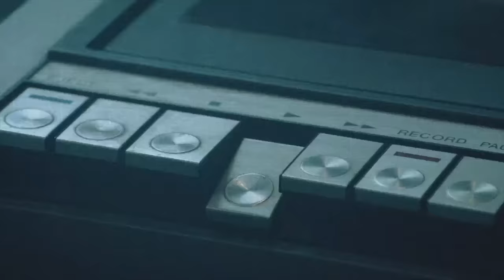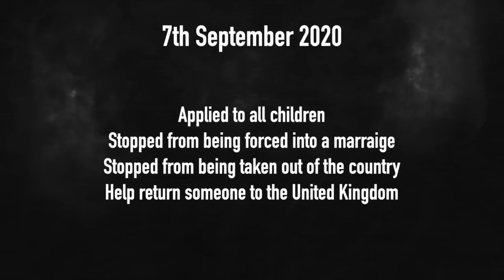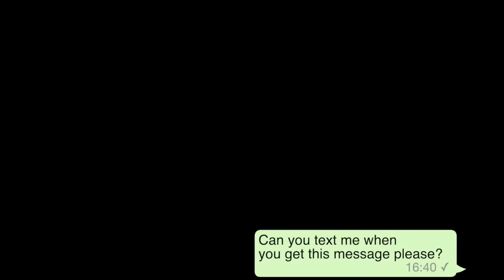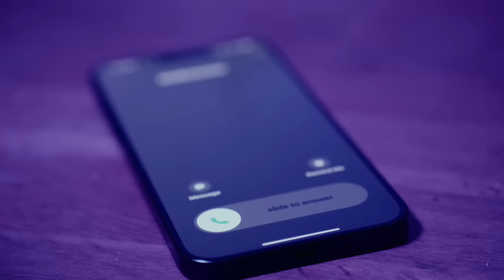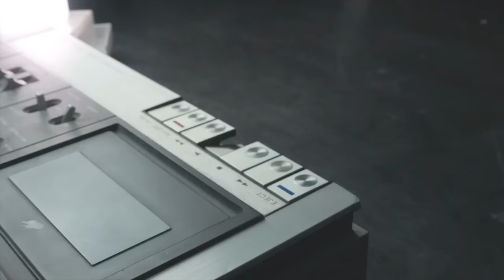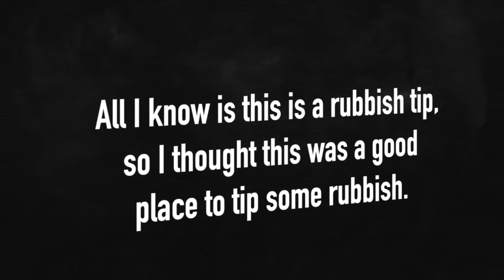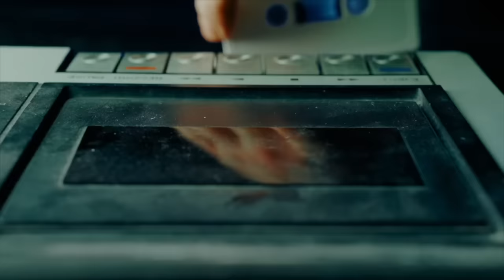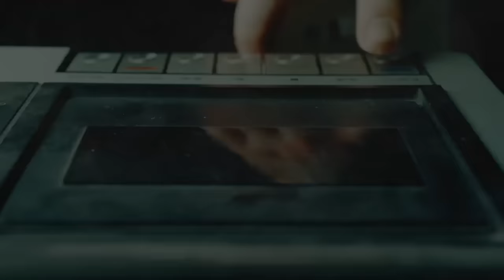Killer On Camera: The Chilling Case Of Somaiya Begum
6th July 2022. Police in Bradford were out searching for a high-risk missing woman who hadn’t been seen since the 25th of June. While going through an area of wasteland, they would come across a truly horrifying scene. The investigation would take them very close to home as the hunt to uncover the truth began.

Many thanks to 369 Film Studio In Leicester for the use of their sets and space to film some of the stock footage that has been shown in this video.